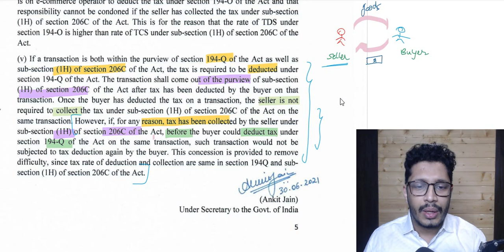Circular 13 of 2021 Income tax Cross application of 194Q and 206C1H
CA Sahil Rakhecha